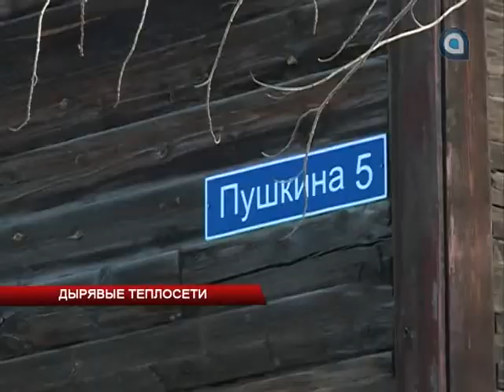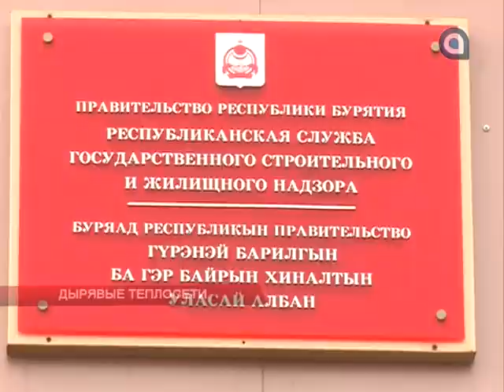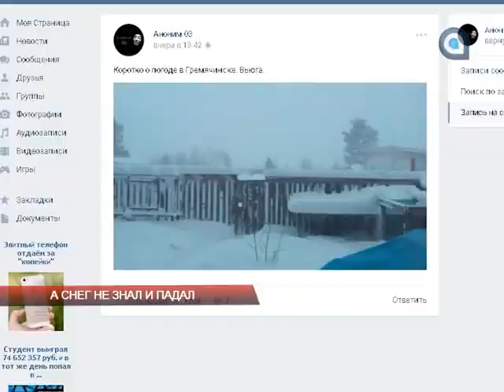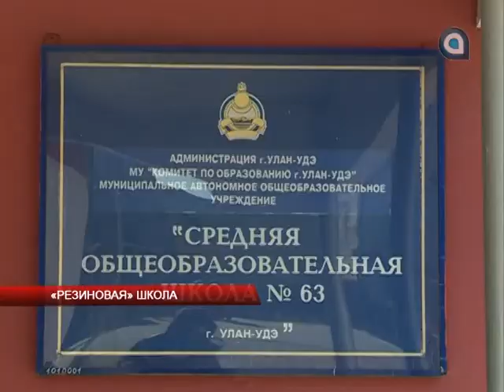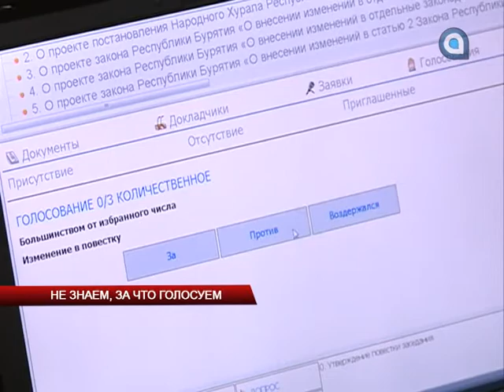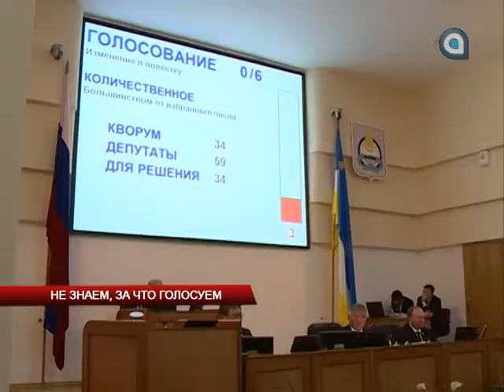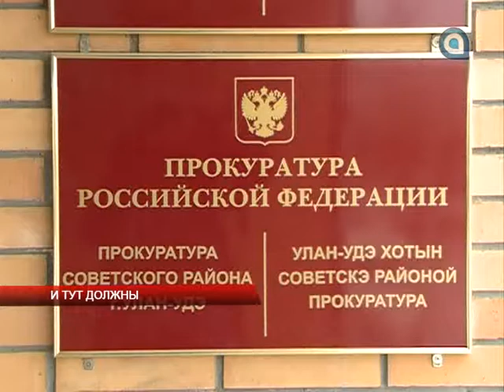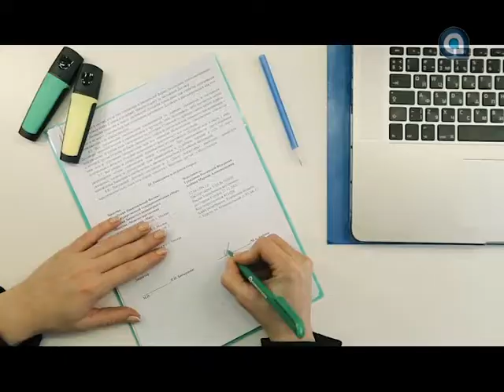Новости АТВ (21.11.2016)